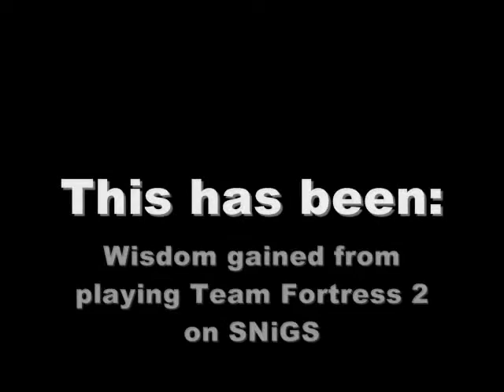Wisdom gained from playing TF2 on SNiGS - Episode 5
Episode 5 "Debating the merits of dog biting and stitches as a form of comedy"

I believe that the YouTube community can learn a lot from the Team Fortress 2 SNiGS server. That's why I will be uploading a series of videos showcasing the wisdom that is constantly provided by people who play on SNiGS.

Song: Billy Talent - In The Fall

SteamID: Elvis Aint Dead